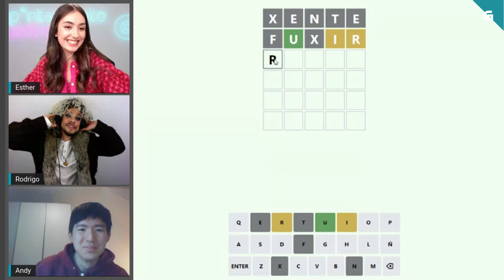MiraQuenFalaGalego Andy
No último ApuntamentoLusófono tiveramos connosco a Andy, un rapaz que nunca estivo en Galicia pero que case sabe máis galego ca Esther!